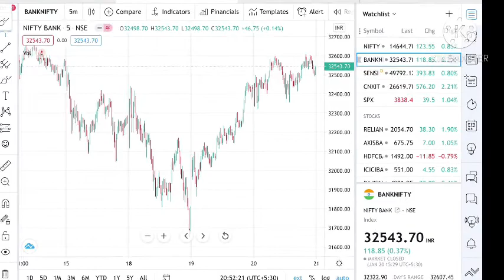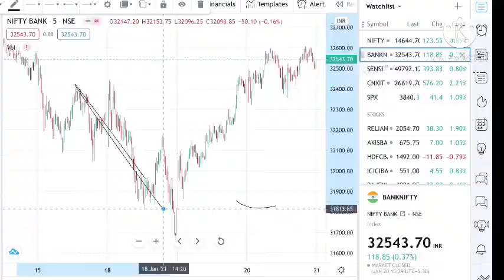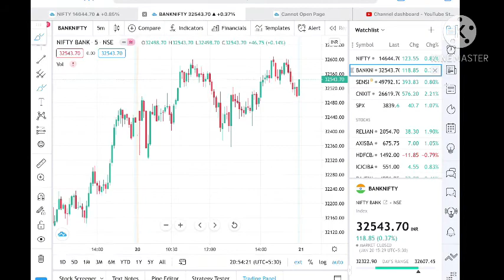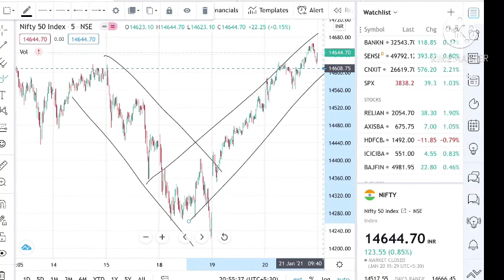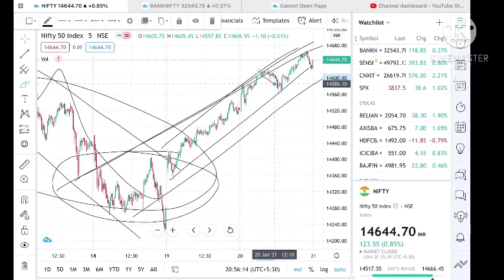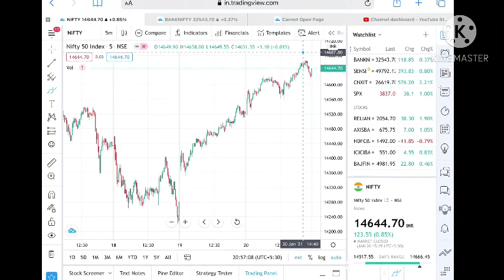Banknifty & Nifty Analysis For Tomorrow 21 January || Technical Analysis || Best Stock ToTrade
Best Stocks To Trade For Tomorrow With Logic || 21 jan 2021 || Banknifty & Nifty Analysis || Options

Twitter.com/deepakzbro